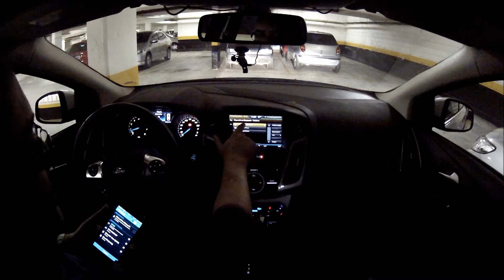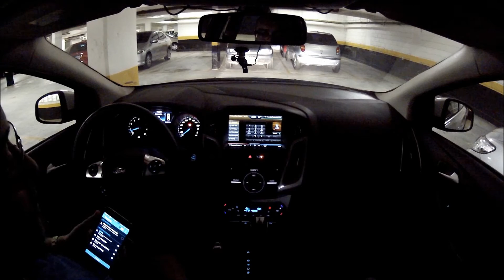Como Conectar o celular ao sistema Ford Sync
Vídeo conectando um Galaxy S5 ao sistema Sync da Ford